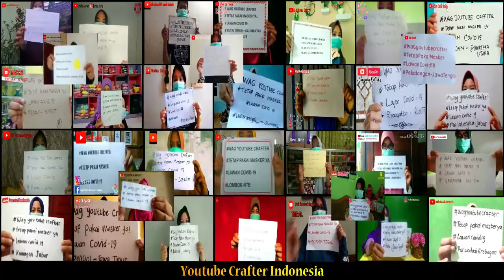Kolaborasi Gerakan Pakai Masker //Youtube Crafter Indonesia//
Mengingat dimasa Pandemi Seperti ini, mari kita menjaga selalu kesehatan dan jangan lupa memakai masker selalu ikuti Protokol Kesehatan yang dsudah dibuat..

Kami Keluarga Besar Youtube Crafter Indonesia ingin berkolaborasi gerakan pakai masker dan sekaligus memperkenalkan segala bidang kerajinan tangan yang kami buat.dukung terus kami untuk selalu bisa menciptakan kreasi" inovasi untuk bisa memperkenalkan sampai kemancanegara

Grup WA Youtube Crafter Indonesia sudah banyak sekali yang bergabung berbagai craft..
ayoooo kalian yang mempunyai keahlian kerajinan tangan boleh bergabung bersama kami
Link Whatsapp Admin :